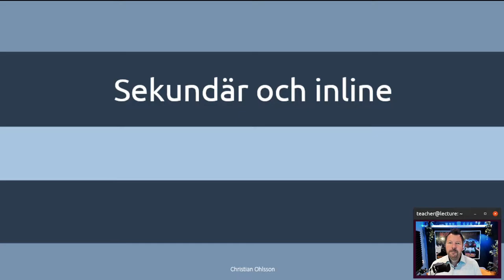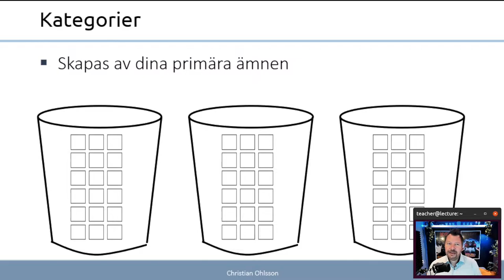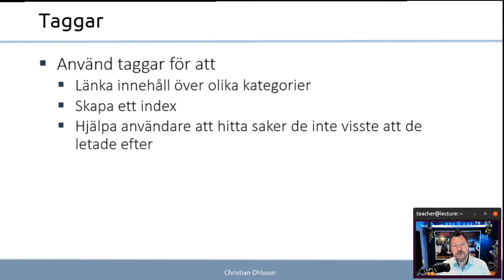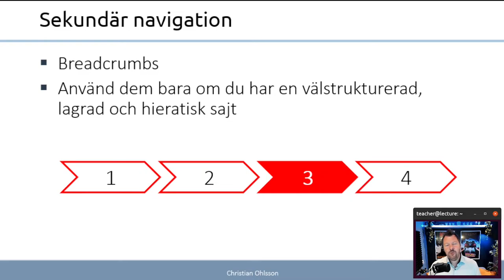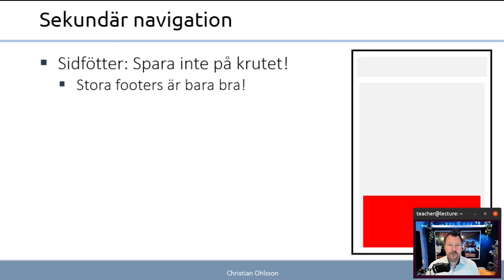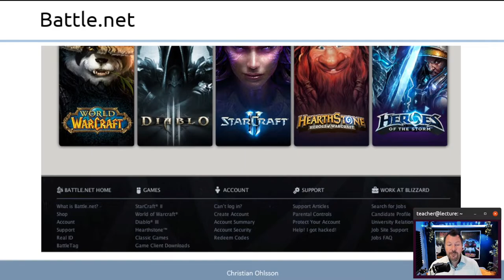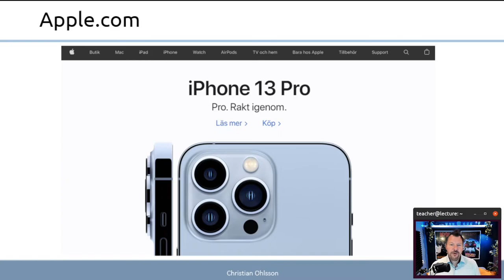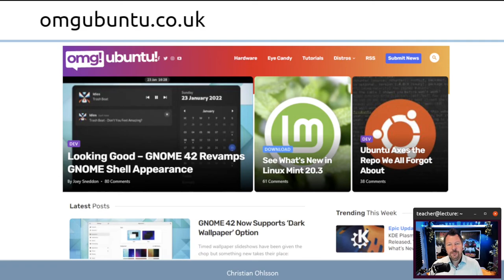CMS 2022 7.3 Sekundär och inline navigation